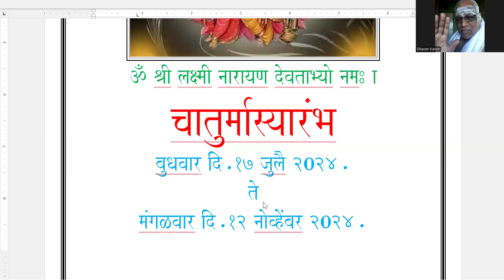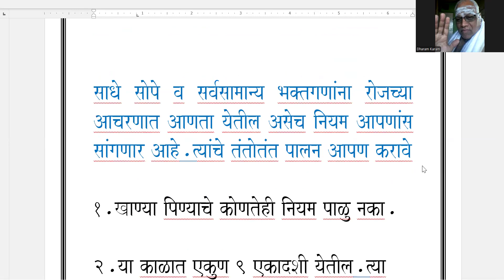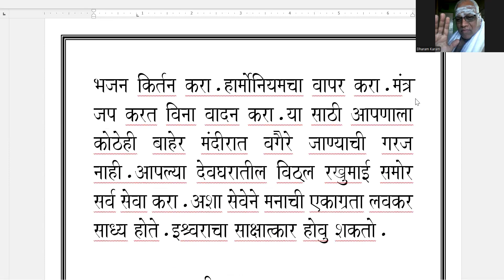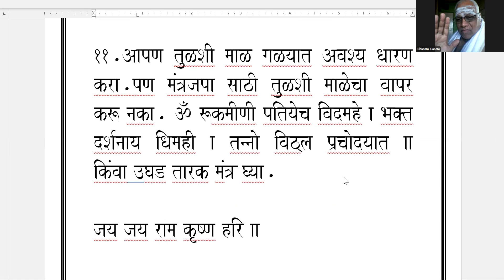यंदाचा संपूर्ण चातुर्मास.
केवळ विठ्ठल रखुमायीची भक्ती करा.